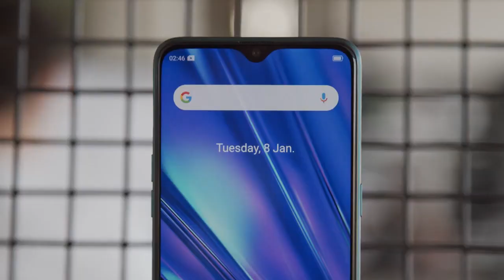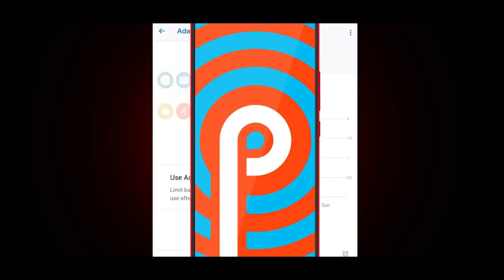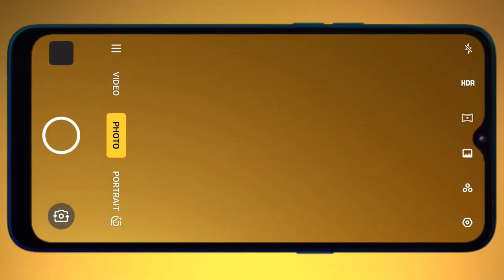Realme 5S: Official Price, 5000MAH battery, 48MP Quad Camera, Snapdragon 665, Review, Realme 5S 2019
Realme 5S unboxing, Realme 5S official price, Realme 5S launch date in india, Realme 5S unboxing technical guruji, Realme 5S price in india, Realme 5S kab launch hoga, Realme 5S ka price kya hoga, Realme 5S flipkart teaser, Realme 5S unboxing hindi, Realme 5S mobile, Realme 5S vs Redmi note 8, Realme 5S promo, Realme 5S specifications, Realme 5S quad camera powerhouse, Realme 5S, youtube/c/humtech, Realme 5s unboxing telugu, realme 5s